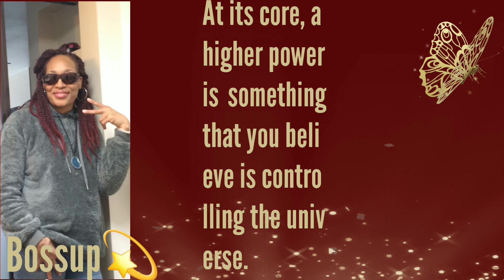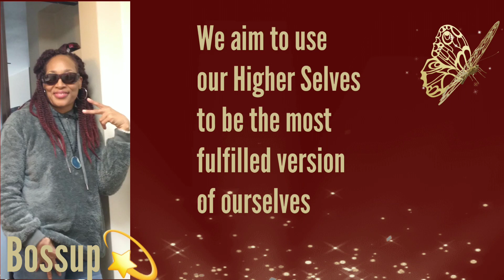💫Philanthropy:What Are Higher Powers In Spirituality